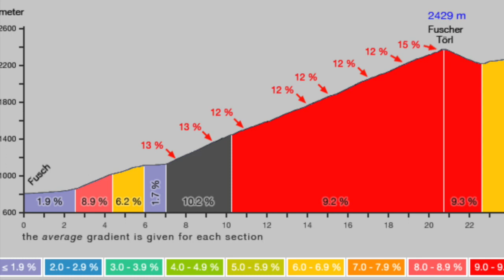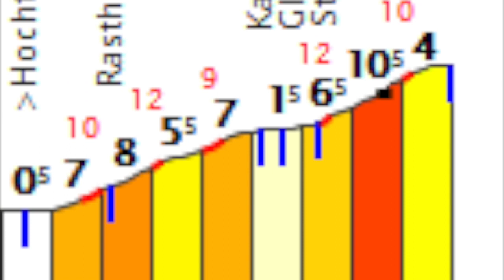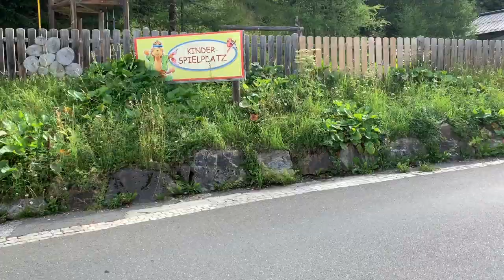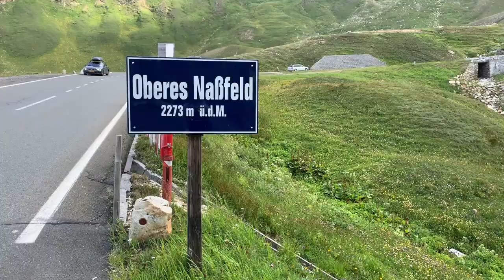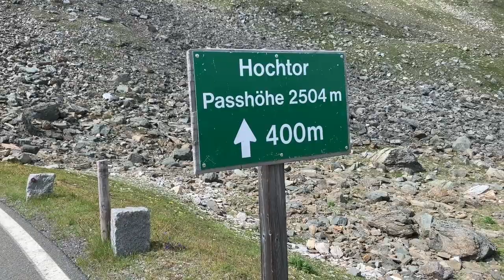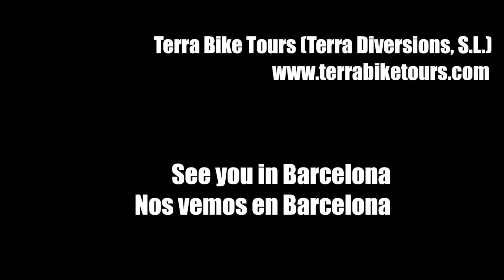GROSSGLOCKNER 🏔️en BICICLETA 🚴‍♂️ : Subida de carretera desde Fusch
En TBT organizamos viajes a Alpes desde 2005 y en este 2019 hemos añadido una nueva semana a los Alpes de Austria. En este video en concreto os mostramos uno de los puertos austriacos más emblemáticos, la subida al Hocktor-Grossglockner, es decir la subida al glaciar desde Fusch (Zell am See).